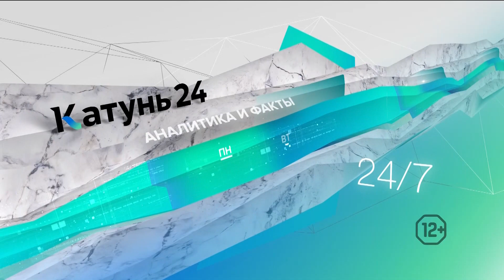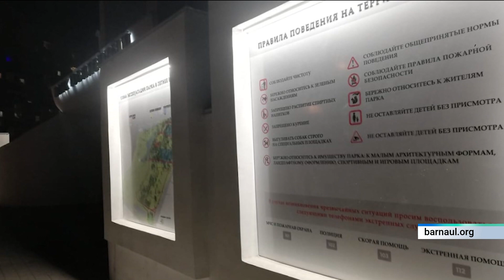Новости Алтайского края 24 октября 2023 года, выпуск в 10:00